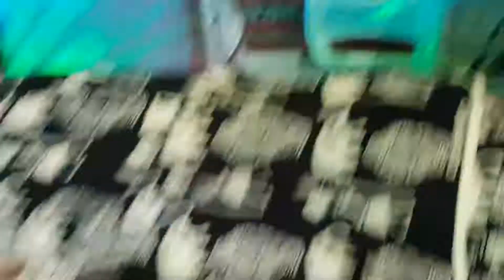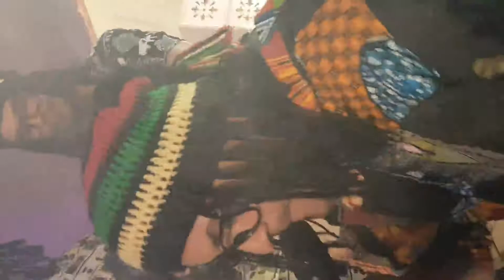حضرة محمد علي الجلالي بسوسة 53720590 ء 22720590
أفخم وأرقى السهرات مع  🎶 فرقة حضرة الجلالي بقيادة الشيخ محمد علي الجلالي🌸حضرة سوسة🌸 🎶
لجميع أفراحكم و مناسباتكم: "حنة العروسة🎀، حنّة العريس، طهور، زفاف🎈، تدشين.."👍🎵
🎤 نحيي سهراتكم رفقة مجموعة من العناصرالمحترفة 🎤، لمحبي الحضرة الزمنية نقدم النوبات والأذكار، و لمحبي الطرب الأصيل و المالوف نقدم أغاني طربية و أروع نوب المالوف التونسي🎤, العنوان حي السويس سوسة ... 🎵🎶🎼🎵
⬅️للحجز أو لمزيد المعلومات يرجى الإتّصال بنا على الأرقام التالية ☎
53720590 / 22720590